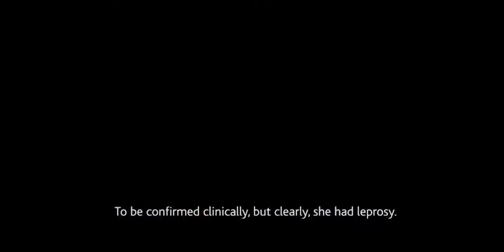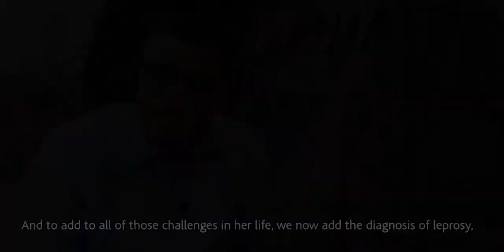Peter meets Priya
National Director Peter Waddup shares his thoughts about visiting Priya, a woman just diagnosed with leprosy, at her home in Sri Lanka.

A donation from you today will provide two life-changing gifts to someone like Priya: the cure for leprosy and ongoing care to help them rebuild their life and face the future with confidence